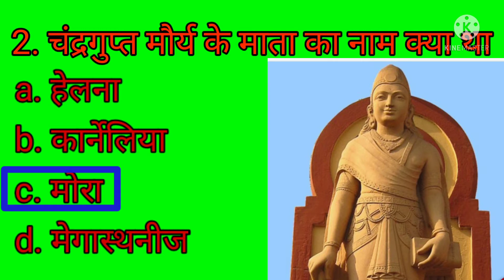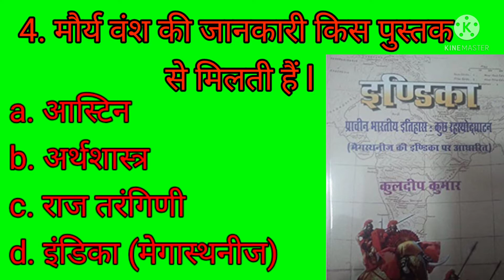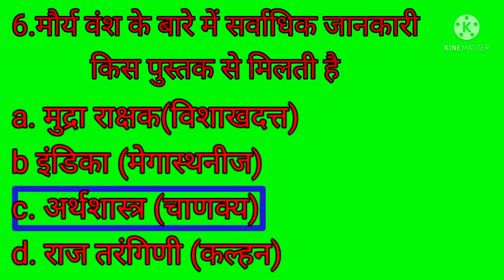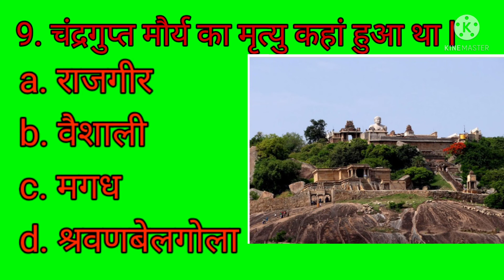History मौर्य वंश by Mr Mahesh Babu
Vvi question of history
Important GK
,,🙏🙏Hay hind 🙏🙏,,
History class by Khan sir